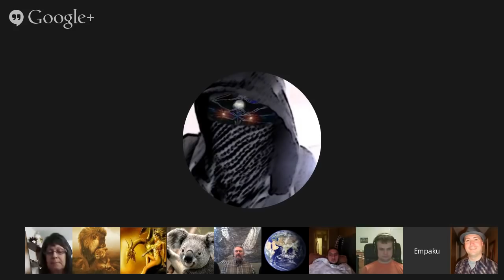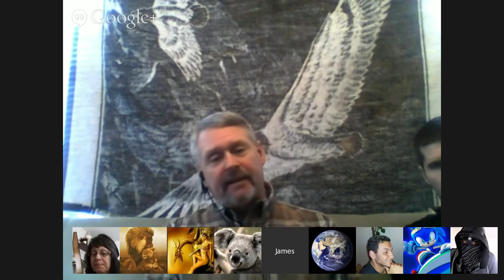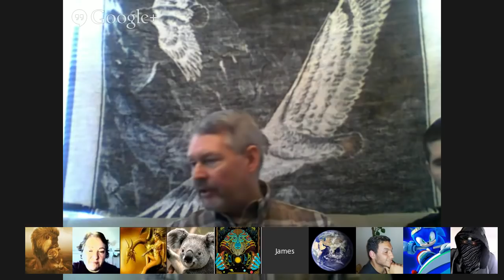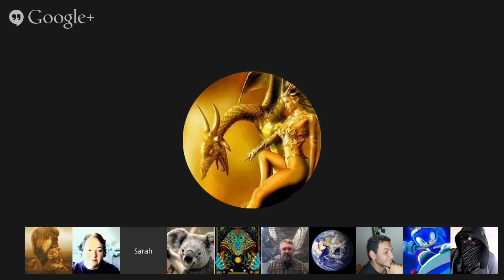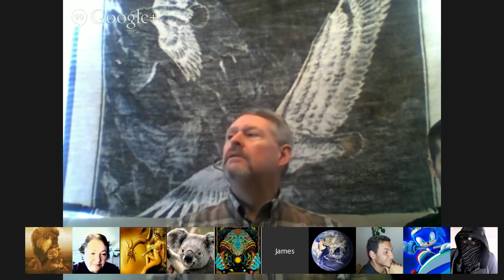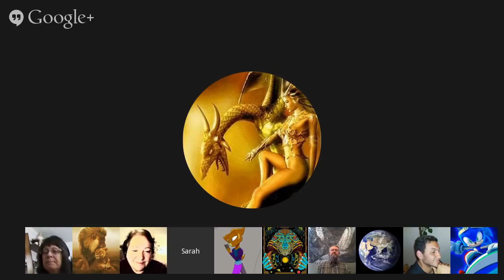Channeling ꞉꞉ Archangel Michael (Valentines Day) ⁄ Bast (Egypt) ⁄ Tekkrr (Lyran). Feb 14, 2015